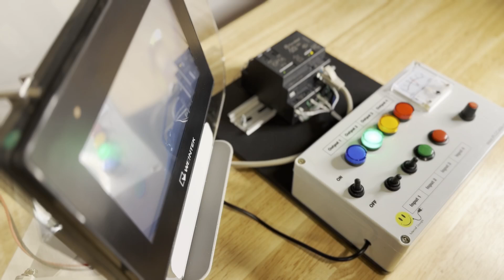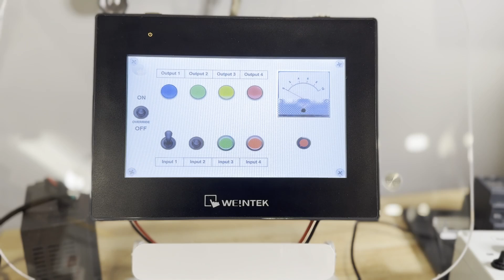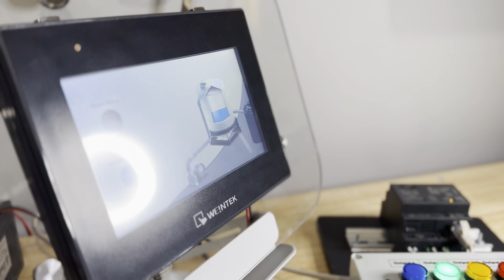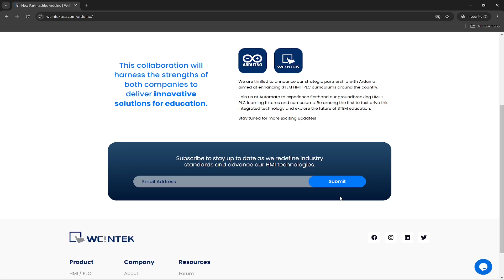Learn HMI & PLC Programming! Weintek + @Arduino partner for STEM Success!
Curious about PLC or HMI programming? Weintek USA has partnered with Arduino to release an exciting STEM curriculum at the Arduino Academy! Learn the fundamentals of automation and programming through courses designed for beginners. Whether you're new to PLCs or want to enhance your skills, this curriculum offers the perfect starting point. Enroll in the ACE-100 course at academy.arduino.cc and explore free preview modules today! Check back at a later date and enroll in the upcoming ACE-120 course!